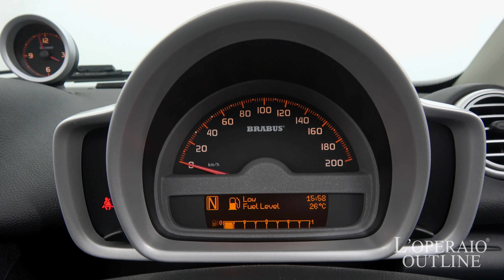スマート フォーツー カブリオ ブラバスエクスクルーシブ 2011年式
スマート フォーツーカブリオ ブラバスエクスクルーシブ 2011年式

シルバーメタリック/ブラックハーフレザー、右ハンドル、5AT、正規ディーラー車、車検H30年9月迄

国内限定50台、smartフォーツーカブリオレのBRABUSエクスクルーシブがさいたま店に入庫いたしました！！BRABUS社がチューニングを施した特別仕様車で、馬力はノーマルと比べて40％以上アップした102PSを発生します！！オプションカラー・シルバーメタリックとBRABUS専用装備できれいにまとまった一台です！エクステリアは、BRABUS専用デザインのフロントスポイラー、サイド＆リアスカートをはじめ、BRABUSダークヘッドライトユニット、BRABUS 6ツインスポークアルミホイールやセンター出しのBRABUSデュアルクロームエグゾーストエンドなど、BRABUS専用デザインが随所に施されたアグレッシブなスタイリングになっております！！インテリアは、ブラバス専用デザインのトリップコンピューター付きメーターパネル、グレーステッチを施した専用デザインのブラバス本革シート＆本革トリム、センターアームレスト、アルミ製シフトレバー＆パーキングブレーキレバーなどにより、スポーティでラグジュアリーな室内空間となっております！！是非お早めにご検討ください！！！

 ‹オプション›
・カロッツェリアSDナビゲーション＋地デジ
・オプションカラー・シルバーメタリック

‹BRABUS Xclusive  専用装備›
・BRABUSボディー同色スタイリングパッケージ（フロントスポイラー、サイド＆リアスカート）
・BRABUSデュアルクロームエグゾーストエンド
・BRABUSサスペンション
・BRABUSダークヘッドライトユニット
・BRABUS 6ツインスポークアルミホイール
・アルミ製シフトレバー＆パーキングブレーキレバー
・トリップコンピューター付メーターパネル
・パーキングブレーキハンドル（アルミ＋本革）

‹標準装備›
 エアバック、パワーウィンドウ、ABS、ブレーキアシスト、横滑り防止装置、トラクションコントロール、盗難防止装置、マニュアルエアコン、シートヒーター、キーレスエントリー

‹主要諸元›
1リッター直列3気筒DOHC、ＩＣ付きターボ、102PS/15.0kg・m、全長275×全幅158×全高153センチ

 ￥2,900,000−